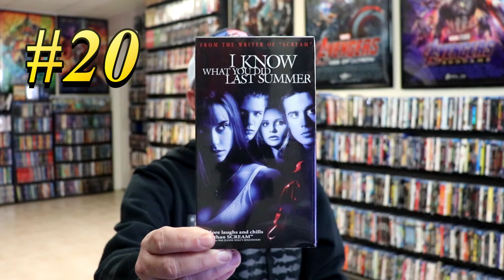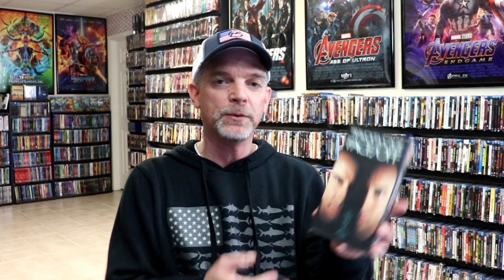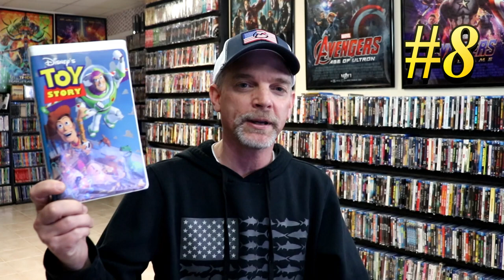MY TOP 25 MOVIES FROM THE 1990s | @timtalkstalkies Community Challenge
​ @timtalkstalkies  has posed a new challenge asking what films from the 90s are your favorite?  He would like you to let him know your Top 25 and if you would like to participate, check the link below to find out how.

Check out my thoughts on the best film releases in the 1990s.  What were some of your favorites?